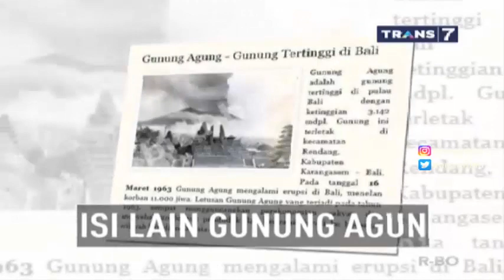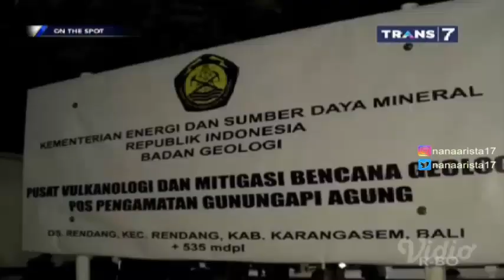SISI LAIN GUNUNG AGUNG ~ On The Spot Trans 7 Terbaru 2 Oktober 2017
On The Spot Trans 7 Terbaru 2 Oktober 2017